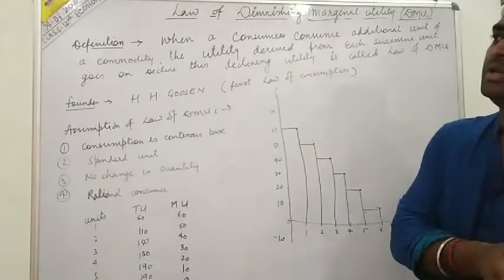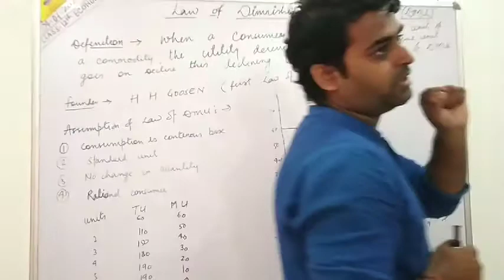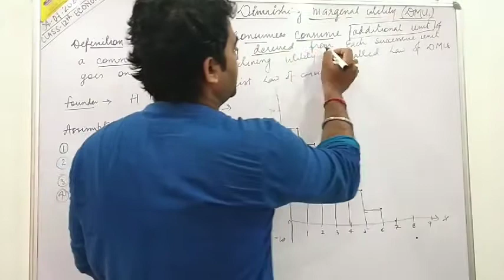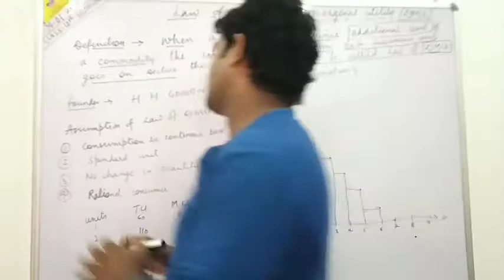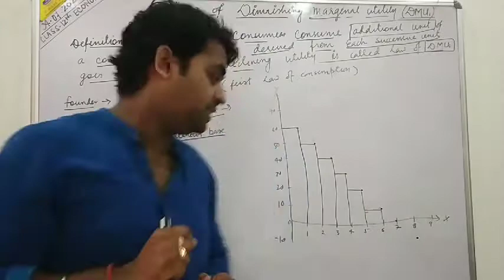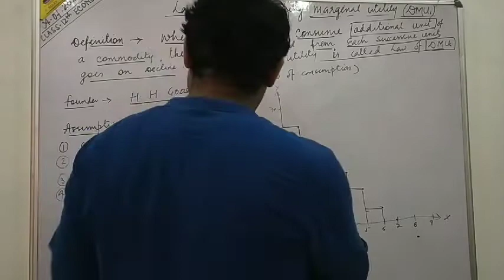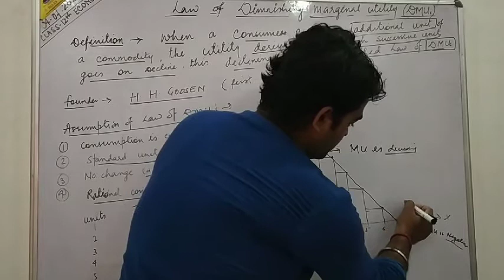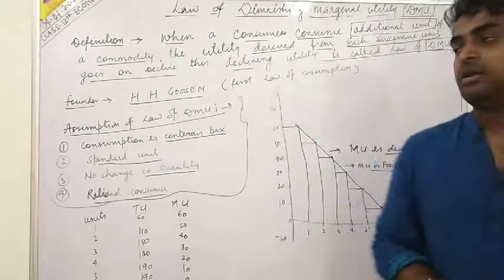Law of Dimnishing Marginal Utility Explaination with Diagram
CLASS 12th
Economics
Law of Dimnishing Marginal Utility Explaination with Graph